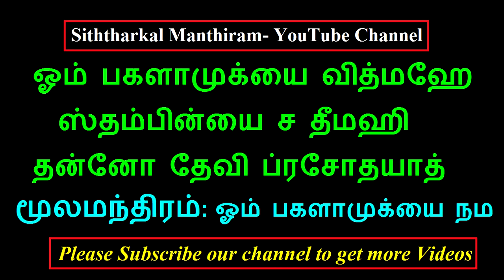இனி தோல்வியே உங்களுக்கு கிடையாது 100% எதிலும் வெற்றி நிச்சியம் - Siththarkal Manthiram